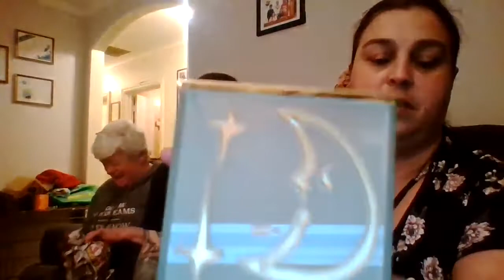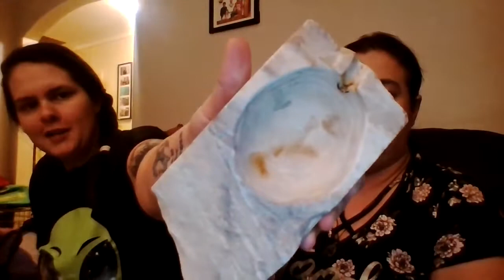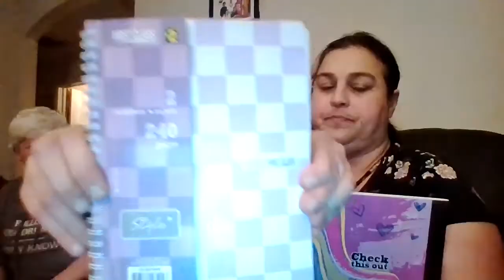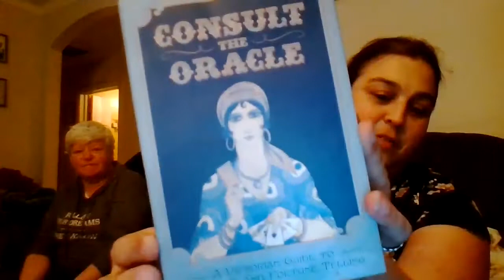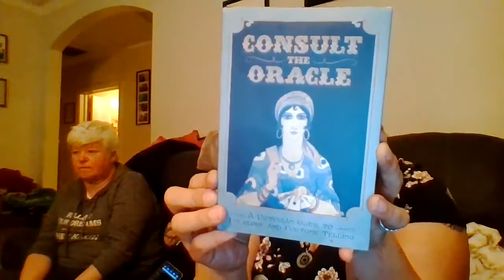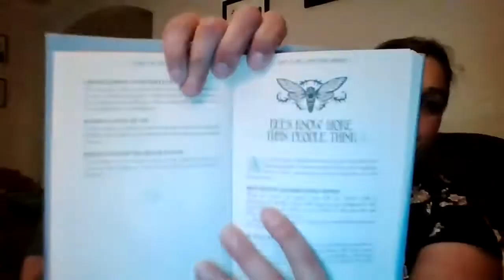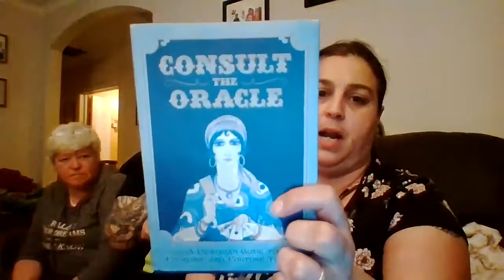Witchy Haul thriftyfinds Live